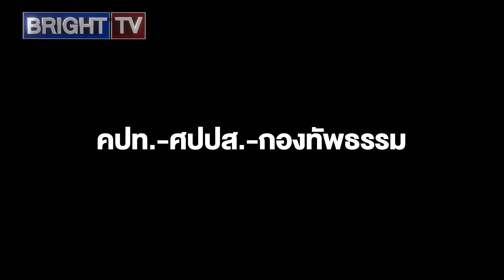คปท.-ศปปส.-กองทัพธรรม เดินขบวน ค้านนิรโทษกรรม ความผิดตาม ม.112 รณรงค์แจกสติ๊กเกอร์